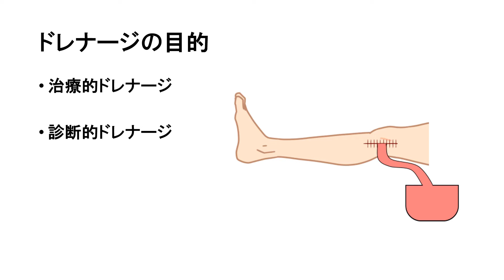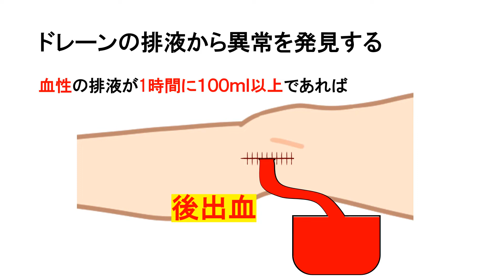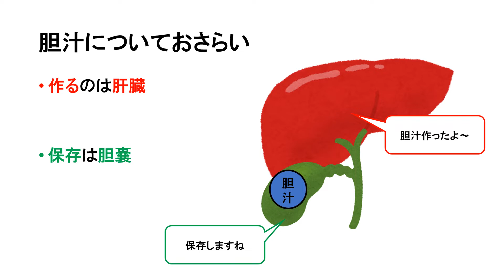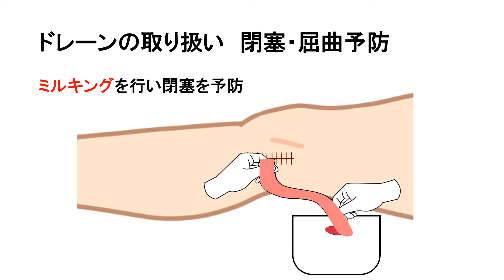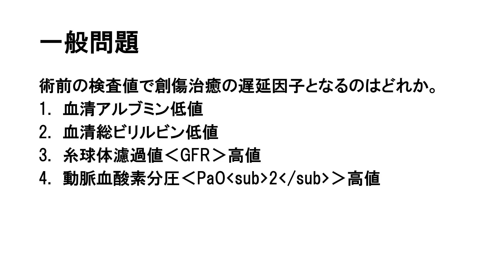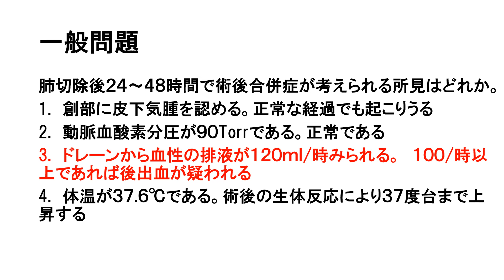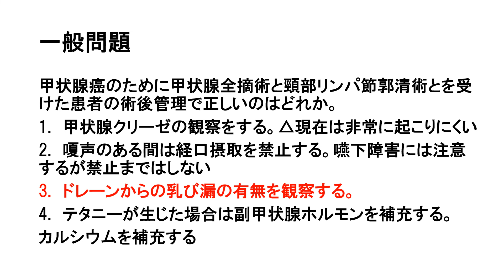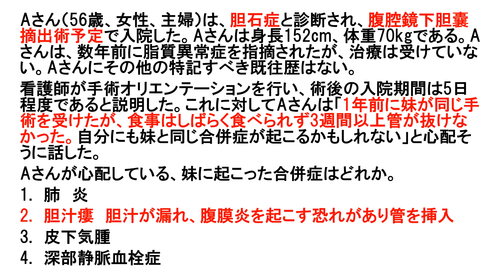【周手術期で苦戦する定番問題】ドレーンの基本について解説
周手術期の国試によく問われ、実習でもよく聞かれるドレーンについて解説しました！
動画を見れば排液の性状から合併症をアセスメントできる力がつきます！

0:00概要
0:25ドレーンとは
0:57ドレーンの目的
2:20ドレーンの種類
3:10ドレーンの観察
4:12ドレーンの性状と合併症
7:01ドレーンの不安の軽減
8:10ドレーンの取り扱い
9:28ドレーンのまとめ
10:15必修問題
11:05一般問題
16:20状況設定問題

メディックメディアさんに出演しました！

Twitterで毎日国試問題出題しています！

【国試勉強にオススメの書籍】

レビューブック(メディックメディア発行)

クエスチョン・バンク(メディックメディア発行)

【実習にオススメの書籍】
成人・老年看護実習クイックノート (プチナース)

【関連動画】
慢性腎臓病について解説

高血圧の原因と病態について解説

止血の検査データについて解説

【実習対策動画】

【国試対策動画】